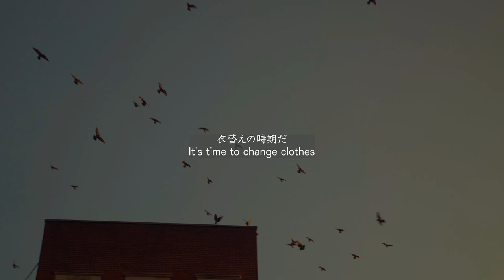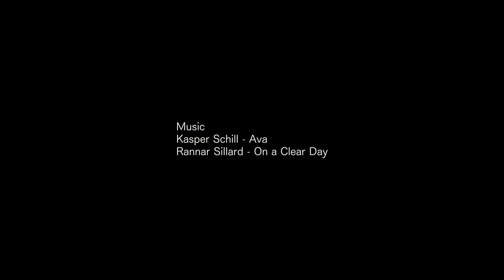【VLOG03】I wear the same clothes everyday-2021 I will make my own clothes 【暮らしの日常】衣替えの季節、自分の服は自分で作る